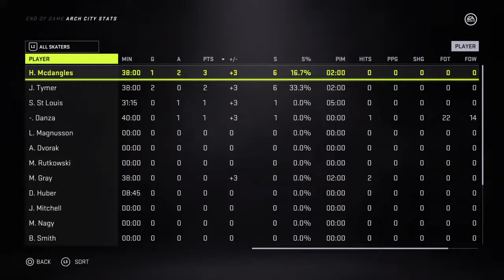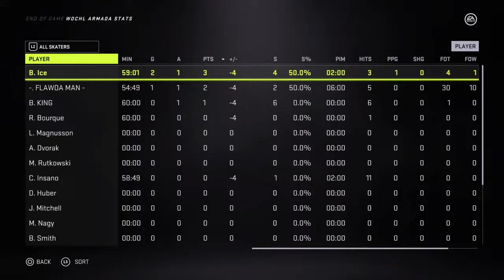WoCHL Armada v Arch City 1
WELCOME TO THE PROSPECTS EHOCKEY ASSOCIATION. WE ARE A COMMUNITY OF ESPORT GAMERS WHO COMPETE VIRTUALLY IN THE POPULAR ESPORTS TITLE NHL 21.

The PHA offers all players opportunities to play in structured leagues, exciting tournaments and unique in-person live events across north america! The PHA also offers its members access to world-class sponsors and access to the Prospects by Sports Illustrated Power Rankings.

If you like what you see and want to be apart of the action click the link to the discord below!.